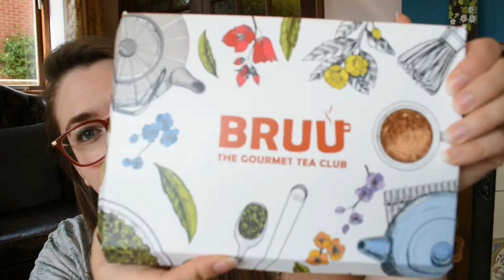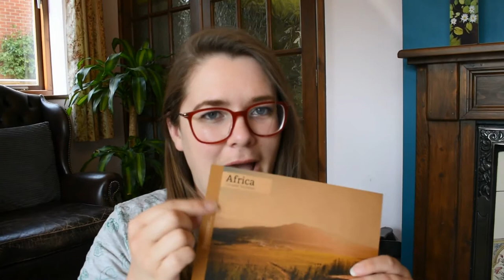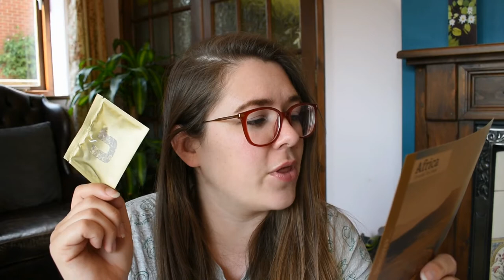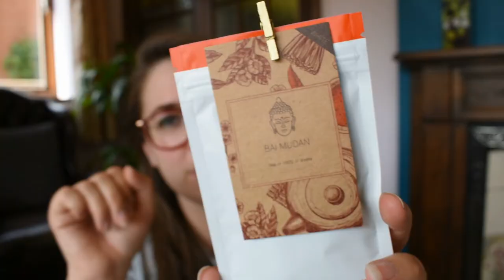TEA SUBSCRIPTION BOX: BRUU May Subscription Unboxing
Hey Tea and Subscription lovers,

I hope you enjoy this video as much as I enjoyed this month's box, and don't forget to subscribe to be in with a chance of winning the awesome tea giveaway when I hit that big 1000 milestone.